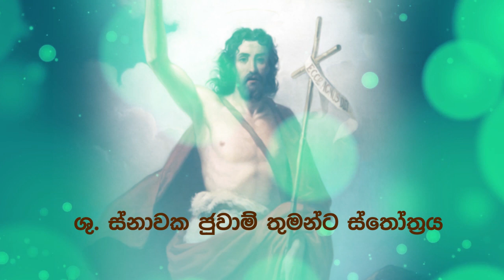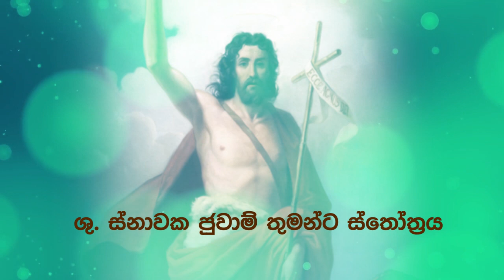Saint John the Baptist Prayer - ශු.ස්නාවක ජුවාම් මුනි යැදුම් ස්තෝත්‍රය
ශු.ස්නාවක ජුවාම් මුනි යැදුම් ස්තෝත්‍ර ගැයුම    ...
Voice by Manoj Silva
Special Thanks To Avishka Silva , Sajeewani Ferdinandas & Shanuka Ferdinand.

* Catholic Movies
* Catholic Documentaries
* Catholic Programs for children
* Educational Events